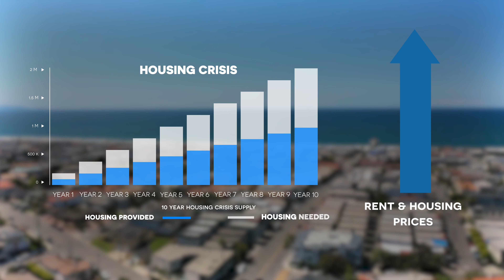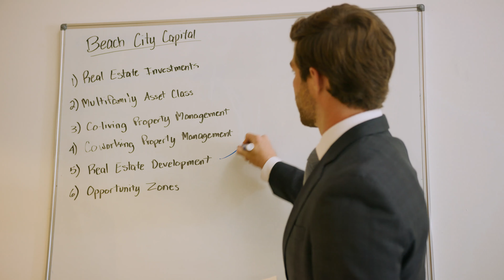Beach City Capital | Company Introduction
Beach City Capital
Company Introduction Video
Real Estate Development and Investments
Hermosa Beach, CA